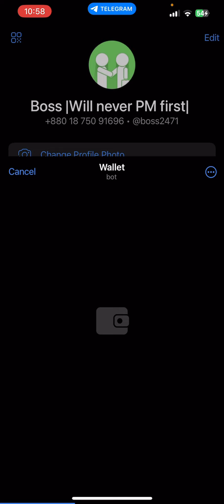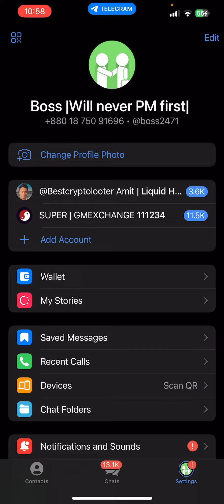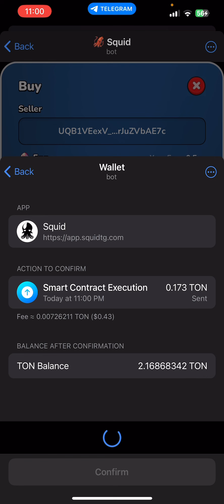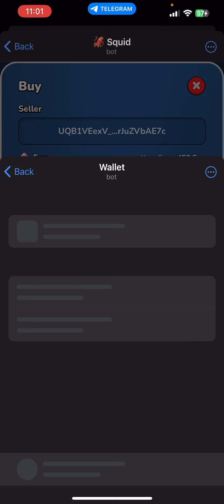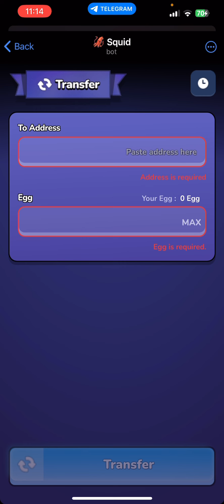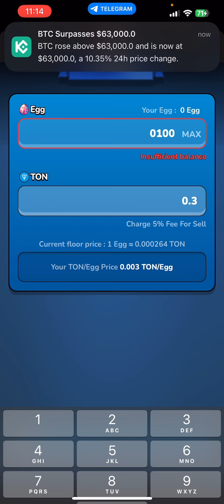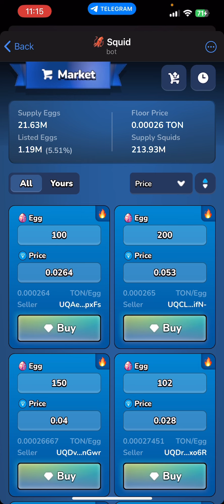Squid Telegram Bot Game Play || Squid গেম খেলে টাকা ইনকাম করুন ।। প্রতিদিন ৫০০ টাকা 🤑🤑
Related To Keyboard 👍

The channel does not provided any financial advice to invest money. If any lose is your own risk. Website may scam at any time and you lose your money. So think before investment. We are not responsible for any loss. Invest at your own risk.

Your Frequently Asked Queries -:

new USDT grabbing Today
New USDT site Today today's new USDT grabbing
today's new USDT grabbing
USDT new website today USDT free grabbing today
USDT grabbing today
new Crypto Earning platform today's best Cryptocurrency earning platform
today's free Earn usaamazon.cc Cryptocurrency site
Best Earning Platform Earn in Crypto USDT
USDT Earning Platform Details Earning Best Platform
Earn USDT Crypto Currency
Earn & grab Cryptocurrency free USDT
USDT Earning Platform best Earning Platform
today's earning app
New earning app Cloud grabbing USDT full info
USDT Earning details what is USDT Earning
USDT wallet
USDT cryptocurrency income
USDT crypto currency income Crypto
USDT crypto currency income USDT cloud grabbing earn And grab Cryptocurrency free
Free earn Cryptocurrency mine free Cryptocurrency
New USDT Earning Website How to Earn Free USDT
How to grab Free USDT
10,000 USDT for free